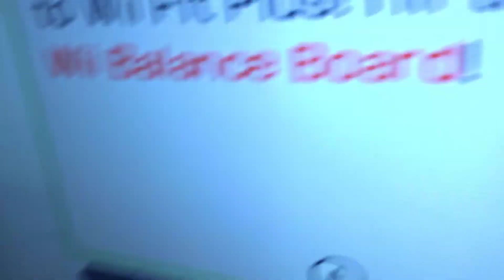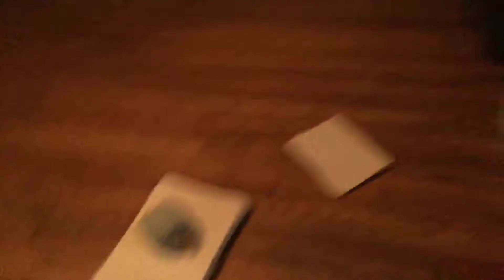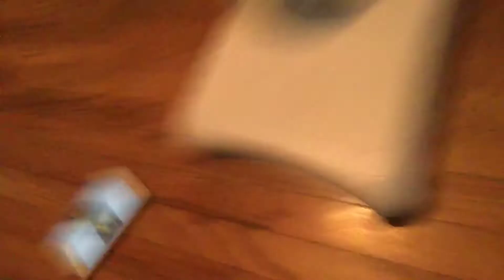Sbl movie: Ice bird on strike